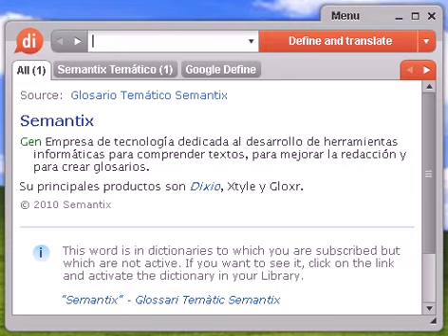Definición de teratógena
teratógena, diccionario, define, definir, significado, español, castellano, Dixio